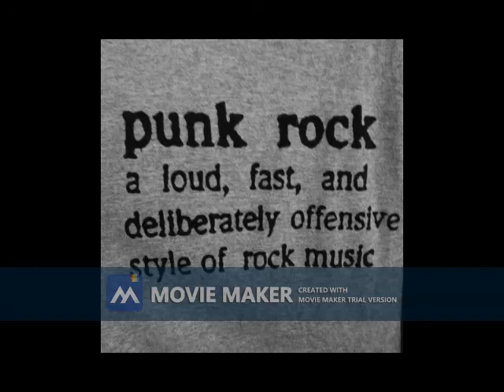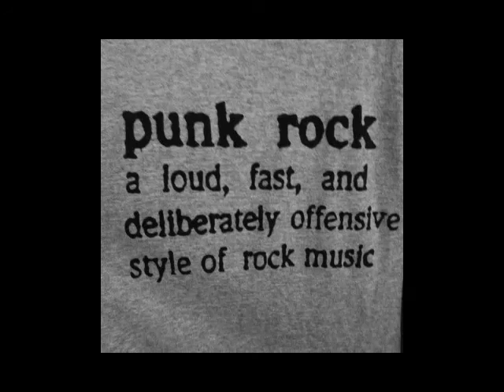oi! get punked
60 minutes of Punk Rock & Oi! Punk (no hardcore) hit the play button & pogo like it's 1977.
Note: A number of the songs on this playlist were taken from the following compilation which was put together to help out the victims of the wildfire which occurred in Greece recently

Mellon T' Agelina (Future Of Pain) - Fotia & Aeras (Wind & Fire)
Warning! - Wildfire
Bad Movies - Autokratoria Ton Dilon (Empire of Cowards)
Junkheart - Oxygono (Oxygen)
Red Light - Stigmes (Moments)
The Titz - Whimpering Clown
Swan Song - The Age οf Skates (and Rock n' Roll)
Allos Kosmos - T.A.T.E.
Κροταλίας - Otan Tha Svisoun Ta Fota (When The Lights Go Out)
Φαλκονέρα - Zalada Stin Ellada (Diziness In Greece)
Nerrves - Atari Trance
The Beggar Belief Grey Void
The Ingredients - Sink or Swim
Ντελίριο - Tipota Agno (Nothing Pure)
Punkofonix - Punk Rock Ftohia & Filotimo (Punk Rock, Poverty & Respect)
Spinners - No Exception